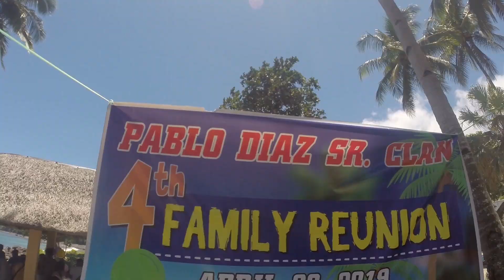J&J Travels: Bicol, Philippines ( Sorsogon: Casiguran + Paguriran Island + Orok Cold Spring + Osiao)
It's good to be home! J&J travels comes home and visited bicol region. Nothing beats the cool waters of the philippines. Get ready to get wet!

Song: SummerTwentyEleven by Jejaview